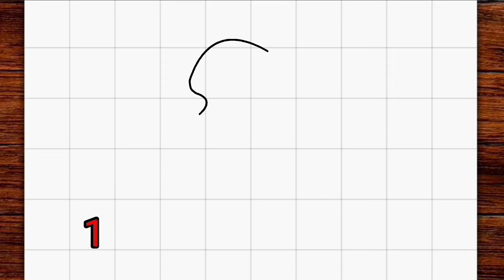Cómo dibujar un patito kawaii ❤️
Aprendiendo a dibujar un patito kawaii

como dibujar
እንዴት እንደሚሳል
كيف ترسم
como desenhar
Ինչպես նկարել
necə çəkmək
nola marraztu
কিভাবে আকে
як маляваць
kako crtati
как да рисувам
kujambula
如何画
kudhirowa sei
අඳින ආකාරය
그리는 방법
cumu disegnà
kako nacrtati
çawa xêzkirin
hvordan man tegner
ako kresliť
kako narisati
Kiel desegni
kuidas joonistada
Paano Gumuhit
kuinka piirtää
comment dessiner
como deseñar
ಹೇಗೆ ಸೆಳೆಯುವುದು
com dibuixar
როგორ დავხატოთ
איך לצייר
ווי צו ציען
ວິທີການແຕ້ມ
cara menggambar
come disegnare
描く方法
cara nggambar
របៀបគូរ
cum să desenezi
kā zīmēt
kaip piešti
wéi zeechnen
kif tfassal
pehea ki te utu
хэрхэн зурах
hvordan å tegne
कसरी कोर्ने
jak narysować
кантип тартат
как нарисовать
Како цртати
indlela ukudweba
வரைவது எப்படி
jak kreslit
nasıl çizilir
як намалювати